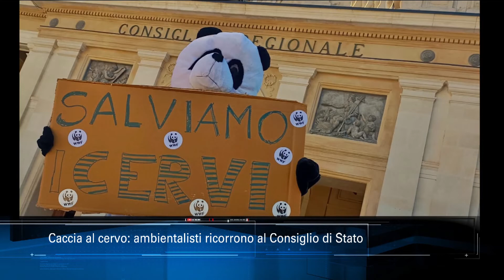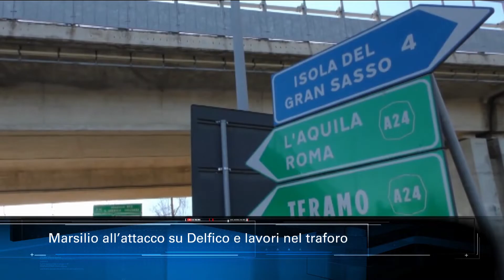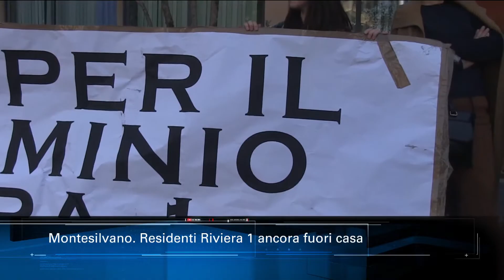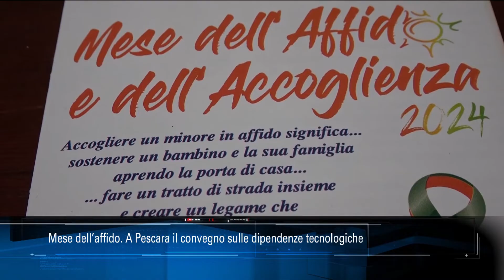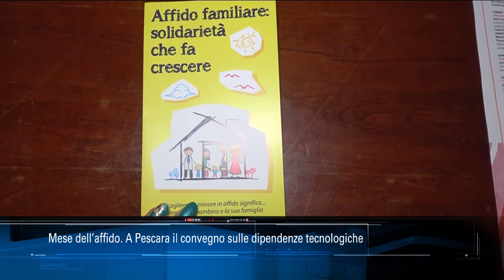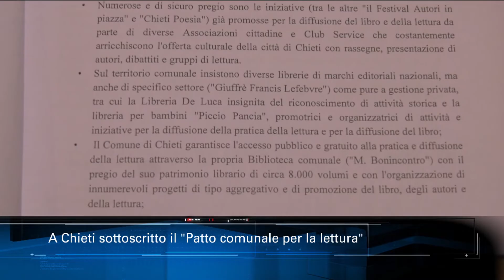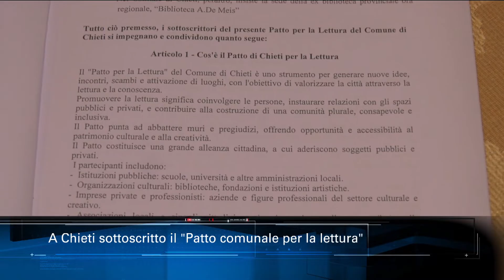TgSei edizione delle 14 di sabato 12 ottobre 2024